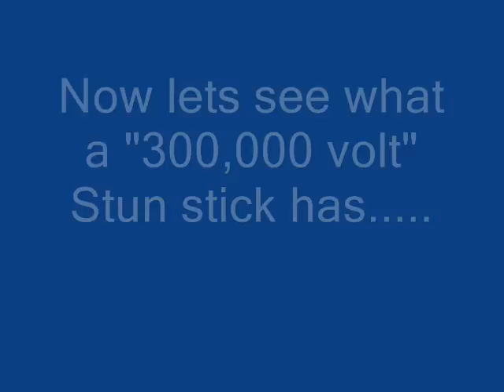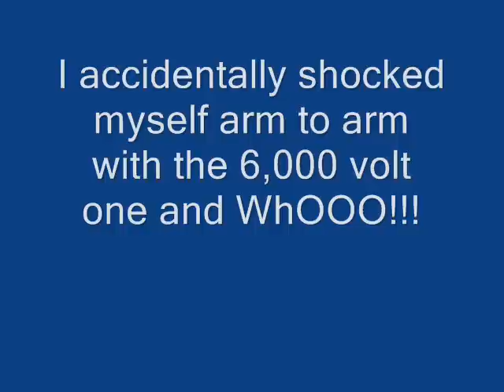! Stun-Gun Voltage Myth DEBUNKED?!